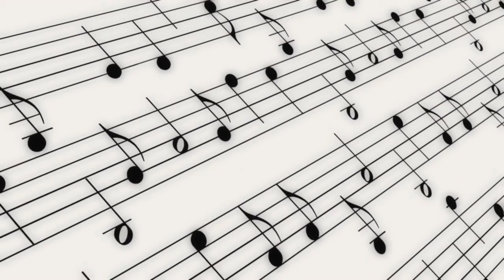Tri-M Virtual Recital